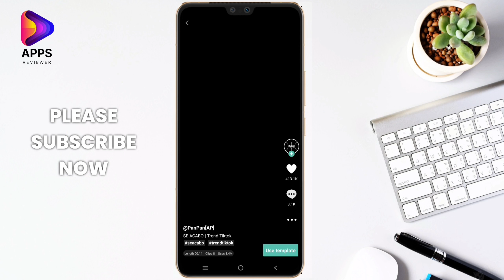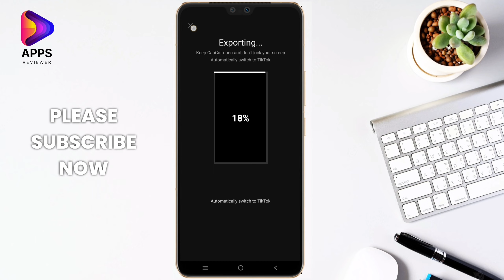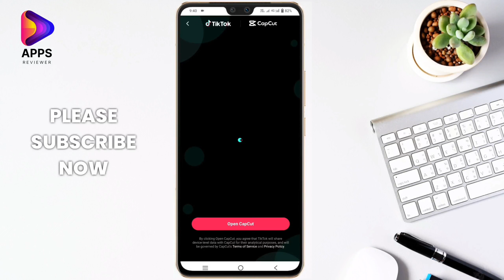Capcut Template Not open in TikTok Problem Solve 101%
your Question. ???
capcut new trending video editing
capcut new video editng
capcut video effects
new trend capcut
new trend video editing
new trending template
capcut new trend templat
capcut new trending
capcut video effects
capcut new trend template
capcut new trending
capcut video effect

capcut new trending
capcut
capcut Template
new trend capcut edit tutorial
use template in capcut
cap cut video edit tiktok
cap cut video edit tiktok new trend
capcut new video edit
capcut trending
new capcut edit tutorial
new capcut templatenew template
new template video
new tik tok video editing capcut
tik tok new trend video editing
cap cut
cap cut new trend
capcut new trending
capcut template
capcut template smile
capcut template download
capcut template title
capcut new template smile
capcut template smiley face
capcut template not opening
capcut link not open in tiktok

capcut editing
capcut video editor
capcut video editing kiase kare
capcut Black effect
capcut template not showing
capcut template new trend TikTok download
capcut template dj
capcut new trend template download 2022 link
capcut template love
capcut template viral